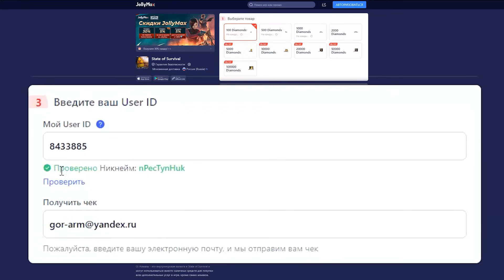Это нужно знать о Танках Ч.1 - Транспорт в State of Survival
Всем привет!
Мы подготовили для вас всю базовую информацию о Танках в игре State of Survival. Немного позже мы сделаем еще один ролик, в котором разберем весь транспорт более детально. Оставляйте ваши вопросы в комментариях, а мы постараемся на них ответить.

🎁Розыгрыш 2х500 алмазов каждые 2 недели в нашем TG-канале!🎁

Реклама. Cybershell Technology Limited erid: 2VtzqxMTQy3